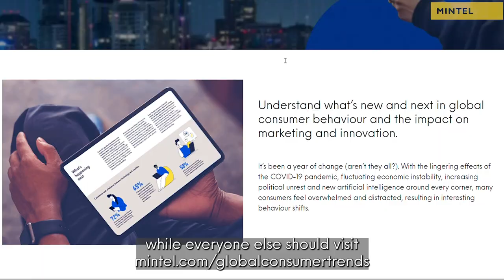Mintel's 2024 Global Consumer Trends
As we wrap up 2023, a reminder to check out our 2024 Global Consumer Trends in preparation for the year to come!